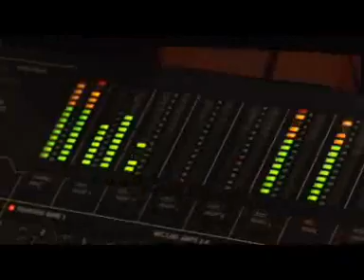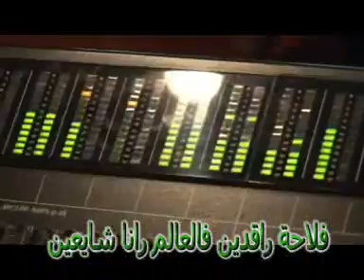1 milliard faghire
Fhama...fhama.fhama...batata mon amoure